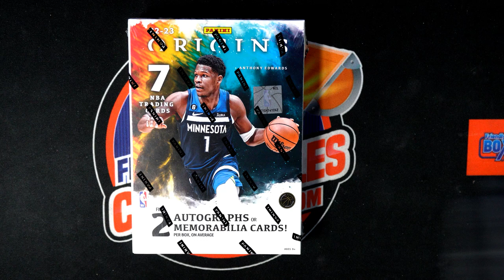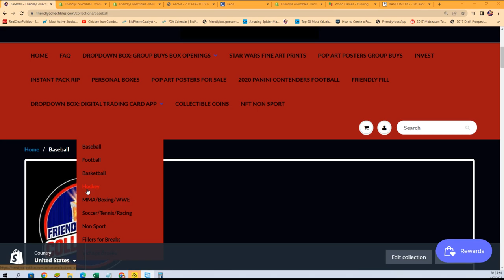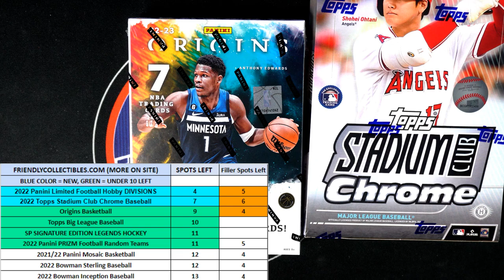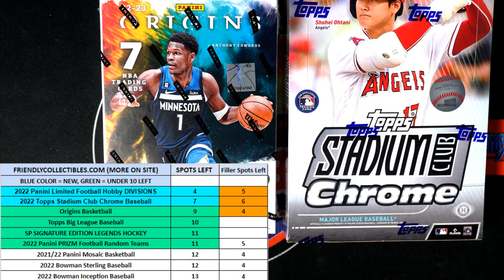22 23 Panini Origins Basketball FILLER ID 23ORIGINSBSK101